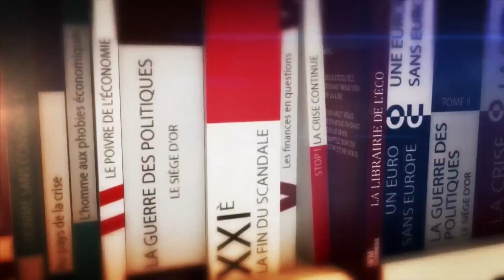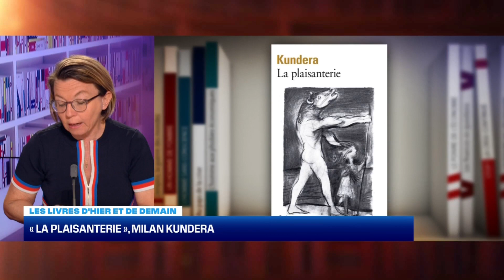Les livres d’hier et de demain : « La plaisanterie », Milan Kundera - 18/03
Alexandra Paget, journaliste à BFM Business, revient sur le livre « La plaisanterie » de Milan Kundera, dans la Librairie de l'éco, présentée par Emmanuel Lechypre.